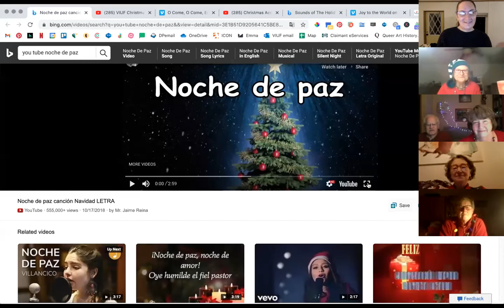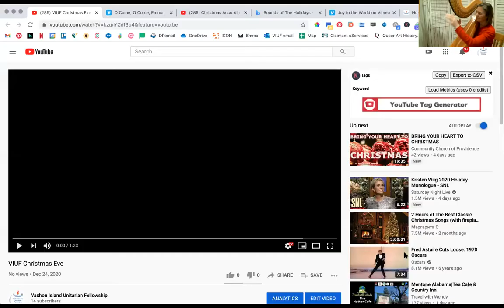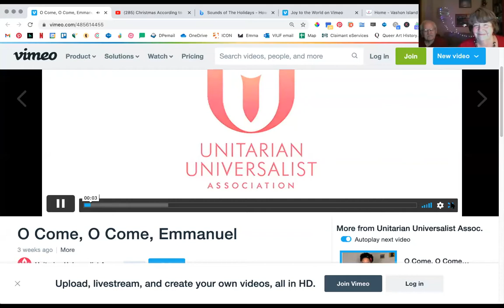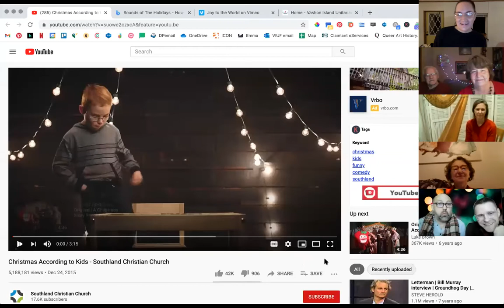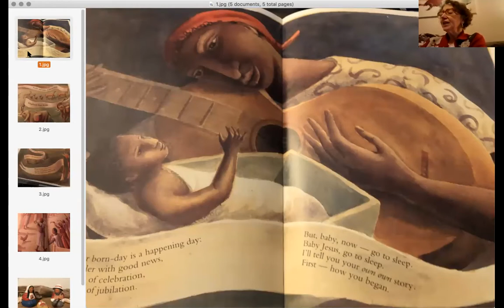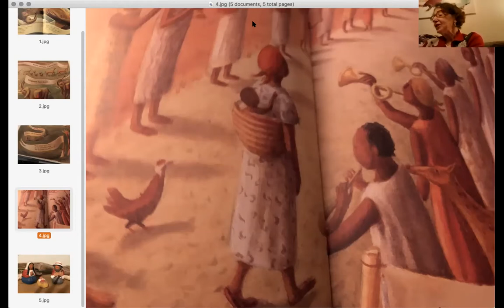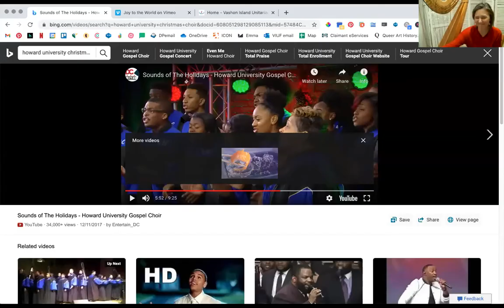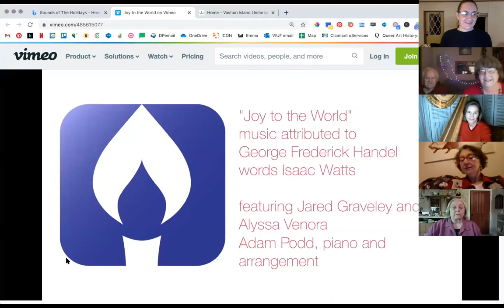VIUF Christmas Eve Virtual Service